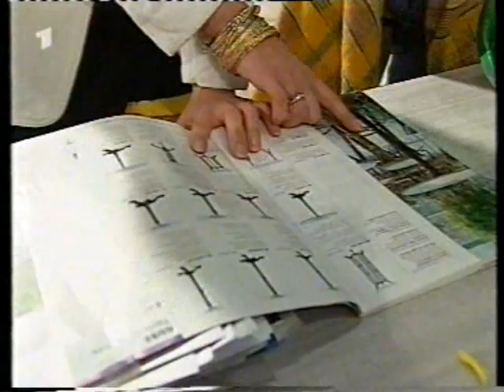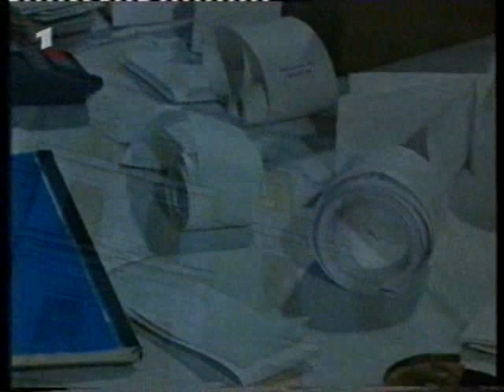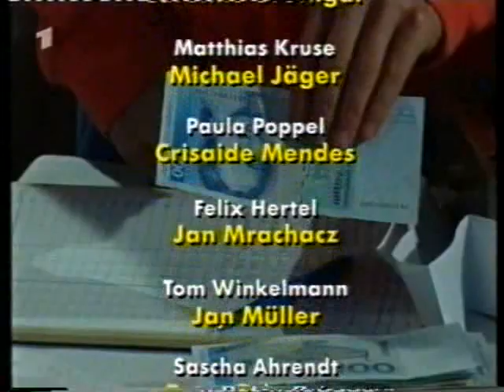MARIENHOF FOLGE 0295